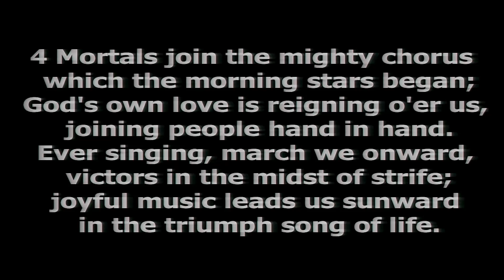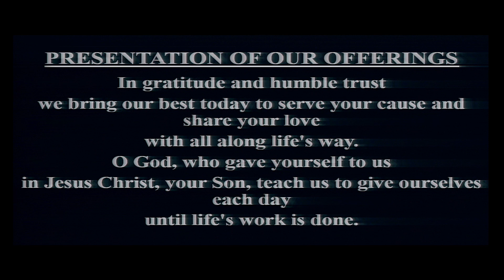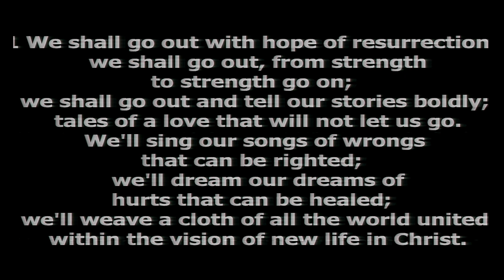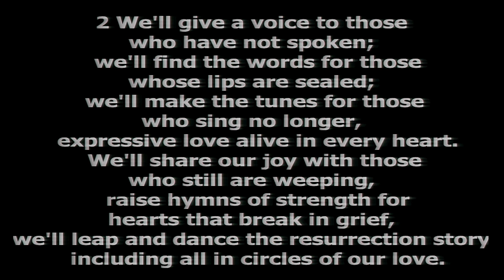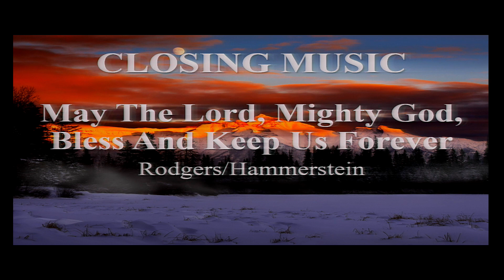Worship for Feb 11 2024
Worship service for Sunday, Feb 11,2024 at Central United Church, Port Colborne, ON.

Note - we had some technical difficulties with the LiveStream.  The recording begins after the Opening Hymn in the service.